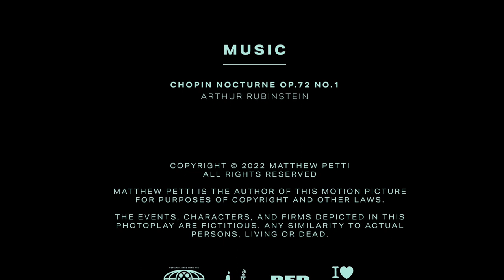Autumn Leaves Fall Far From Home (Short Film)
Written & Directed by: Matthew Petti

Director of Photography: Luca Silveira
Editor: Justin Vega
Colorist: Sean Higgins
Audio Mixing: Nate Attias
Principal Cast:

Ian Archibald as Yanni
Tyler McCray as Dante
Arriane Lapidus as Jill

Notable festival selections:

- Festival of Cinema NYC: Official Selection
- Short to the Point, Bucharest: Official Selection
- ARFF Barcelona: Official Selection
-Flickers' Rhode Island International Film Festival: Finalist